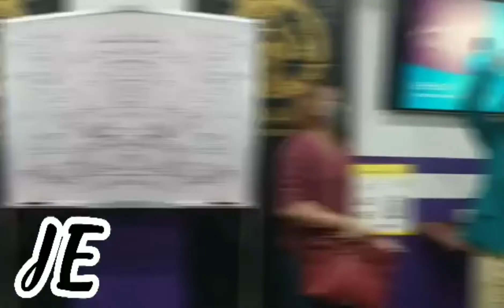Closing motivations by Coach Paul Nuyda Casimiro!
Qdynamics Global Corp.